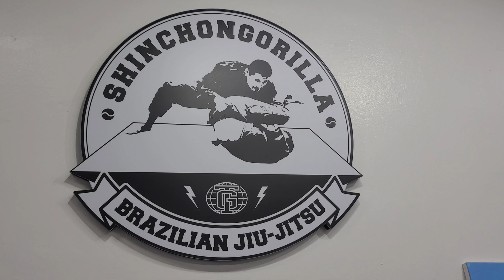20230911 ShinChonGorilla Sparring (4Round)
[TEAM GORILLA JIU-JITSU] JIU-JITSU BLACK BELT
@ShinChonGorilla 팀 고릴라주짓수 관장 최병규
◆시합경력◆
2018년 SPEED NS CUP 1회 대회 ▶ Black Belt → GOLD
2015년 IBJJF 아시안컵 대회 ▶ Black Belt → SILVER
2014년 KPC (코리아 프로주짓수 챔피온쉽) 주짓수 대회 ▶ Black Belt → GOLD
2014년 무애 주짓수 1회 대회 ▶ Black Belt → SILVER
2014년 ADCC KOREA ▶ SILVER
2013년 ADCC KOREA ▶ SILVER
2013년 8월 24일 Black Belt 승급 ▶ John Mark Frankl
2013년 BRAJIK 서울 오픈 6회 대회 ▶ Brown Belt → SILVER
2013년 문디알 시합 참가 ▶ Brown Belt
2011년 모터원 주짓수 5회 대회 ▶ Purple Belt → GOLD
3관왕 & MVP수상 & 최다 서브미션 우승
(Gi 체급 GOLD / Gi 무제한급 GOLD / No-Gi 체급 GOLD)
2011년 데라히바 주짓수대회 ▶ GOLD
Gi 체급 GOLD / Gi 무제한급 GOLD
2011년 전국 브라질리언 주짓수 챔피언쉽 8회 대회 ▶ Purple Belt → GOLD
KOREA NATIONAL OPEN JIU-JITSU CHAMPIONSHIP (BJJFK)
2010년 2회 대회 ▶ Purple Belt → GOLD (Gi 체급 GOLD / Gi 무제한급 GOLD)
2009년 1회 대회 ▶ Purple Belt → SILVER

2013년 8월 24일 ▶ Black Belt 승급 (John Mark Frankl)
2011년 9월 4일 ▶ Brown Belt 승급 (John Mark Frankl)
2009년 3월 ▶ Purple Belt 승급 (John Mark Frankl)
2007년 7월 ▶ Blue Belt 승급 (John Mark Frankl)
2007년 1월 2일 ▶ 주짓수 시작 (존프랭클 주짓수)